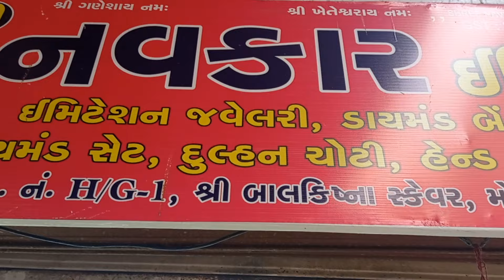અચાનક ક્યાં જવાનું થયું | સુરત ની છોવટા બજાર | surat